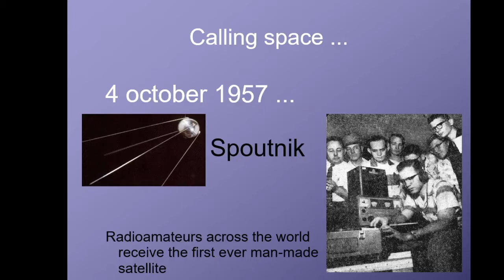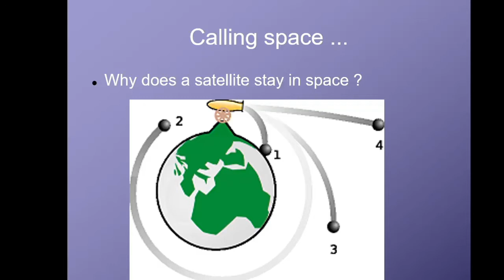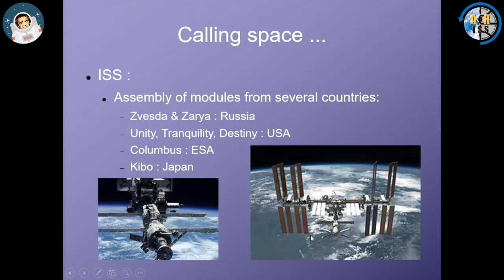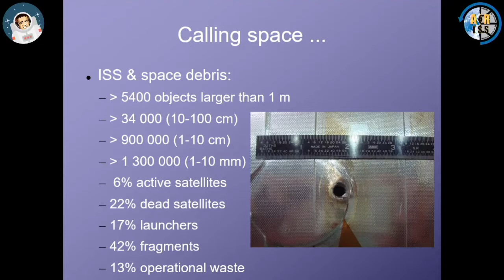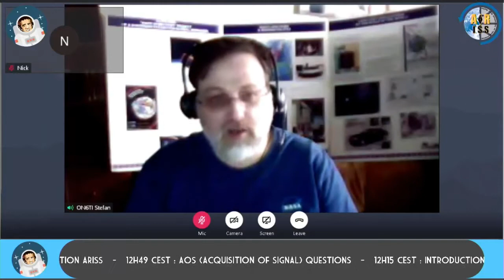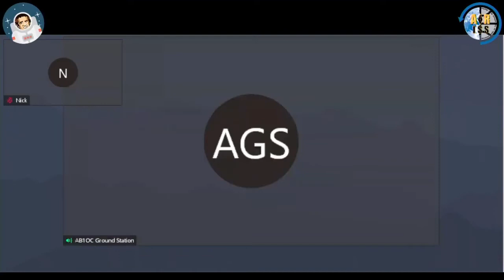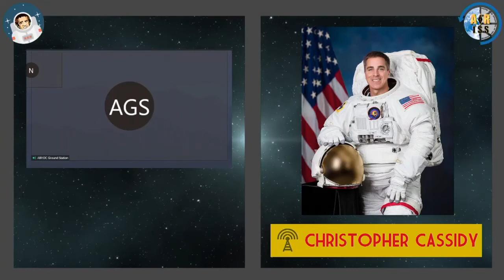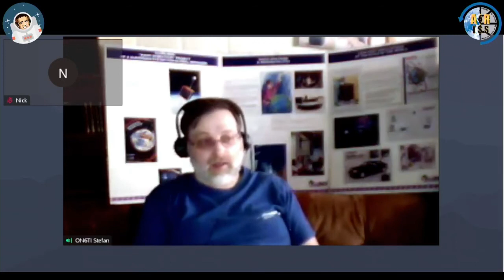Space Chat - Don Bosco Haacht Technisch en Beroepsonderwijs, Haacht, Belgium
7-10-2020